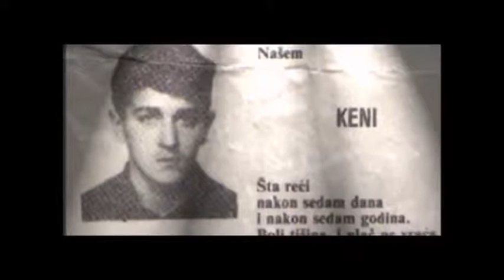Nekad bilo isjecak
RTV Vogosca emisija "Nekad bilo - Selim Kurtalić II dio" - isječak